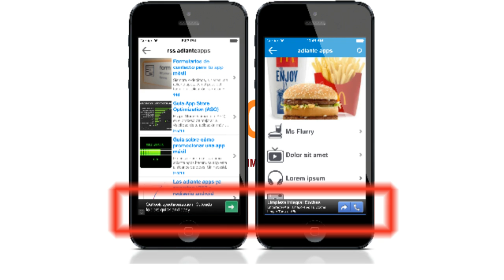अब WhatsApp में दिखेंगी ये नई चीज़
अब Whatsapp पर भी दिखेंगे विज्ञापन, इस दिन